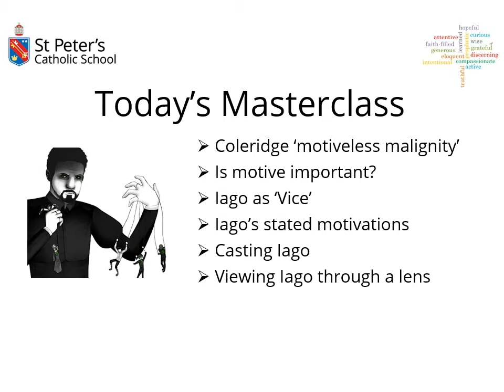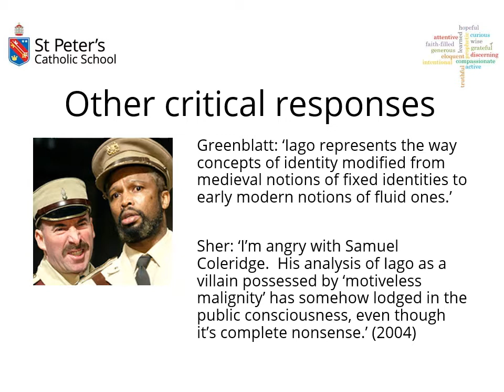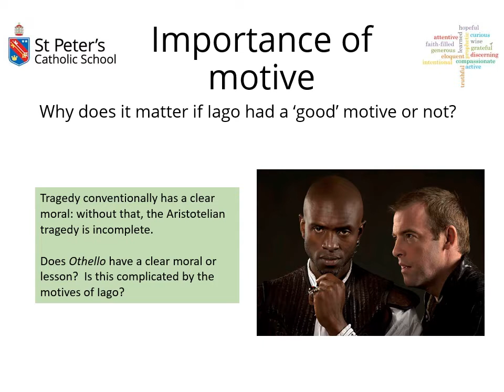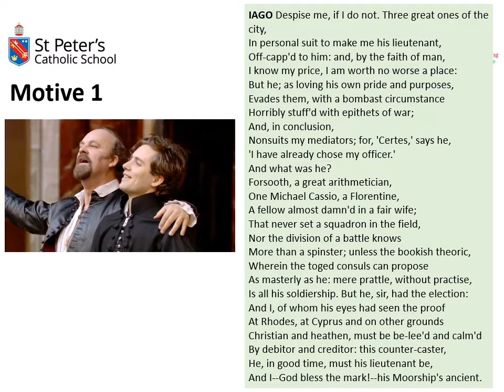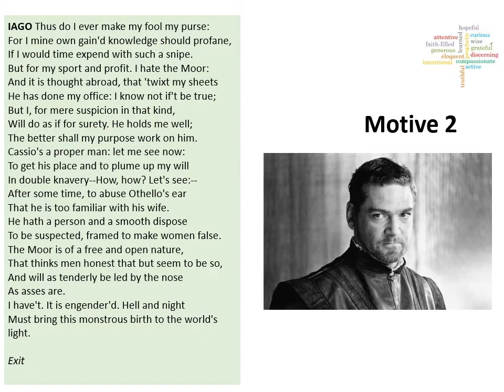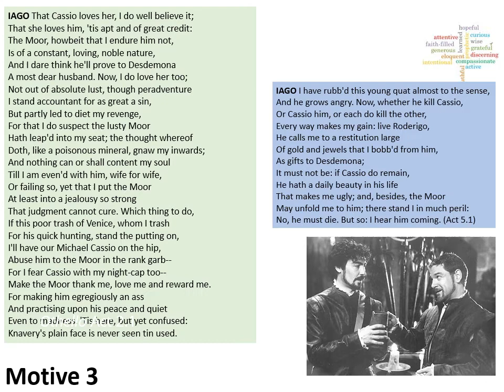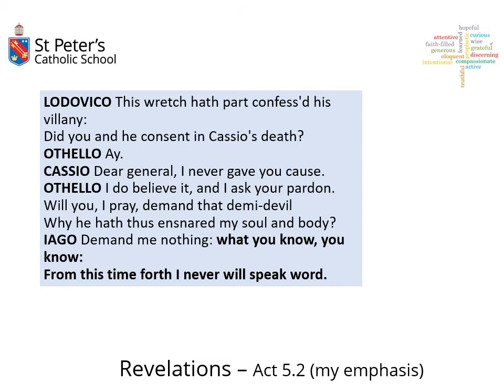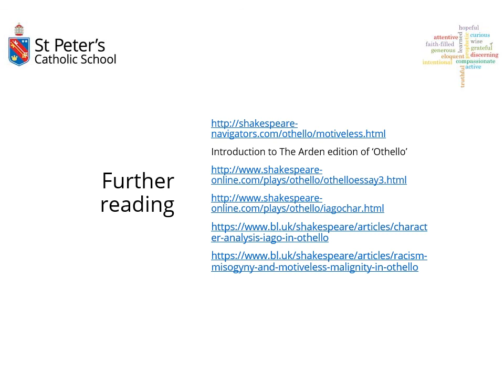Masterclass: Iago’s ‘motiveless malignity’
A lecture on the significance of motives and villainy within the play.